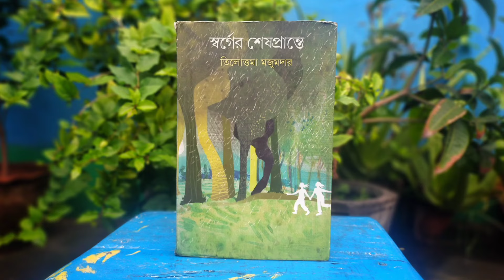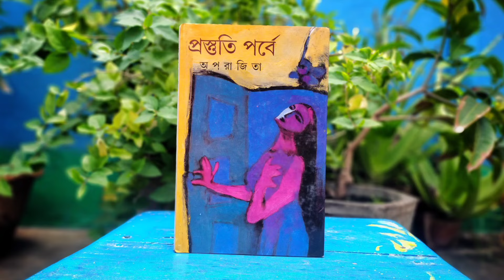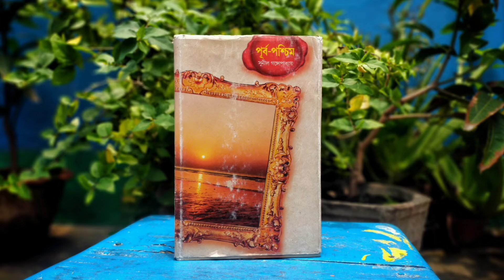নতুন ৯ টি বাংলা সাহিত্যের বই কিনলাম | Bengali Book Haul